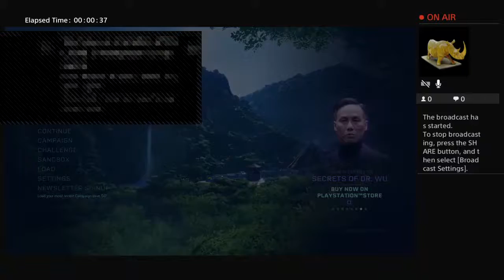epicdanny7's hello neighbor